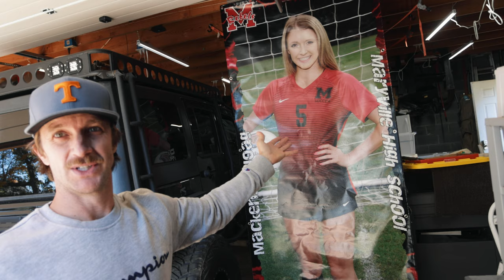Sorting The Beef & Trying Out New Seasonings From Glenns Blends In Chattanooga || 2021-137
Time to organize the beef! After purchasing a cow, arranging for the processing of the meat, and bringing it home, now you gotta organize and figure out how you will store it all. Having a full freezer and pantry puts a smile on my face because I know we are doing everything we can to be prepared.
In perfect timing with picking up the beef, a package of seasonings we ordered the week before showed up from Glenn's Blends, a small business in Chattanooga. Excited to get the smoker going and work through these awesome packs 🙌🏻